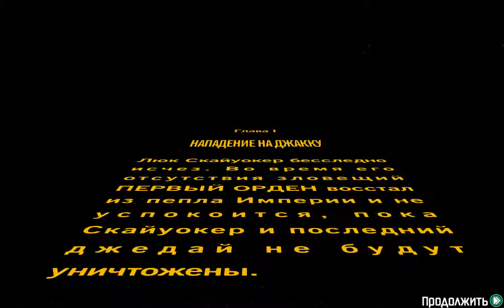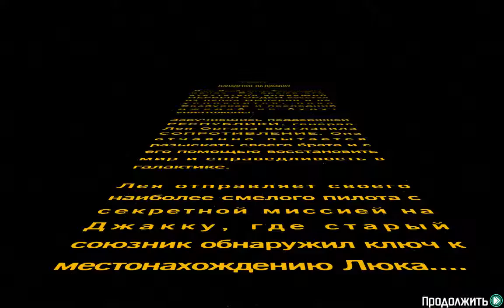Пограти у LEGO® ЗОРЯНІ ВІЙНИ ™: Пробудження сили